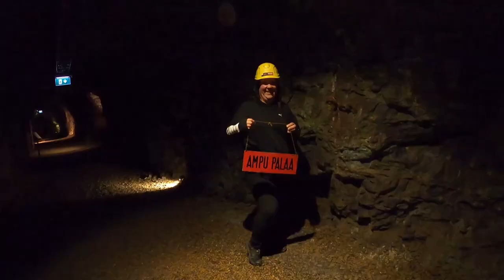Vanha kaivos, Outokumpu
Kävimme kesälomalla tutustumassa Outokummun Vanhan kaivoksen kaivosmuseoon.

Kaivosmuseossa on paljon muutakin nähtävää. Kannattaa käydä paikan päällä tutustumassa.